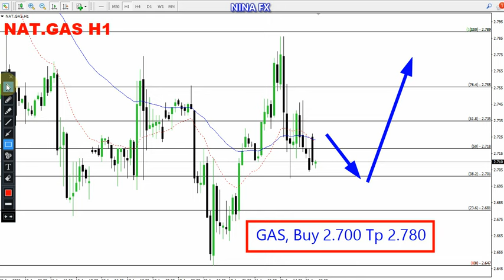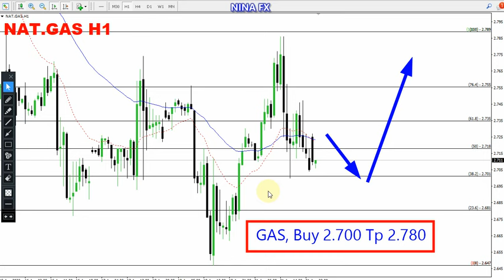Natural GAS Daily Analysis for August 22, 2023 by Nina Fx